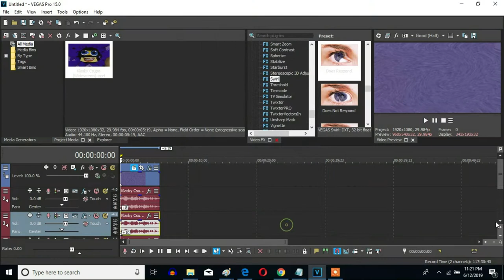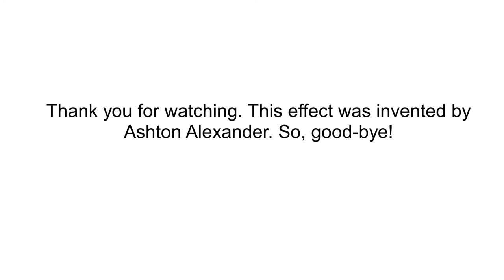How To Make G-Major 67778 On Sony Vegas Pro